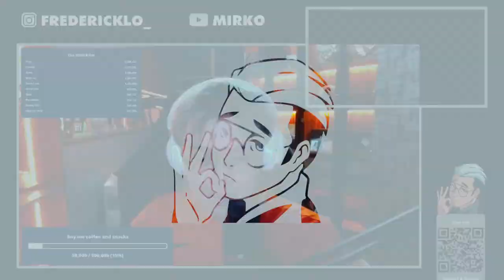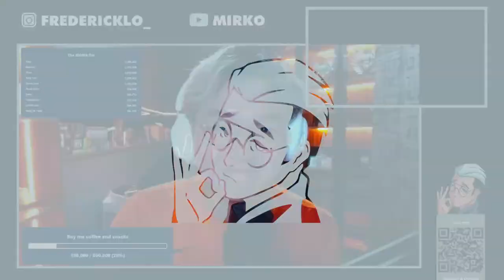[ENG/ID]Ranking Up TO GLORY! @realmobilelegendsid